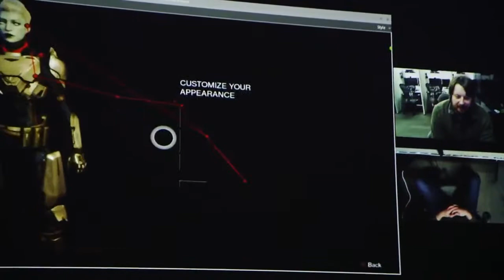Destiny Co-op Gameplay PS4